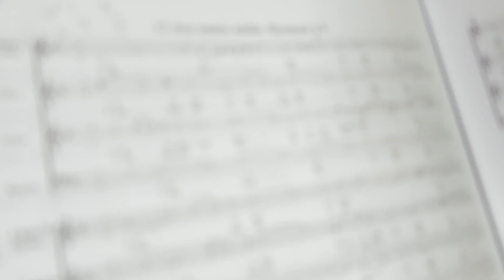Monteverdi’s Vespers Concert Teaser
Chester Bach Singers, conducted by Martin Bussey, perform alongside soloists from the Fieri Consort, accompanied by the 18th Century Sinfonia, with the English Cornett and Sackbut Ensemble.

The 2018-19 season climaxes with one of the most memorable concert experiences: Monteverdi’s Vespers of 1610, performed in the inspiring architecture of Chester Cathedral, a worthy stand-in for St Mark’s Venice. This sequence of vocal and choral masterpieces, composed just at the time when opera was taking off, is unique in its colour and vivid, virtuosic vocal writing. The performance features talented young soloists from the Fieri Consort whose debut CD in 2017 focused on the music of Monteverdi and who the BBC Music Magazine described as ‘giving some of the best in the business a run for their scudi’. Accompanied by regular partners the Eighteenth Century Sinfonia and, for the first time, The English Cornett and Sackbut Ensemble this should be a high point of Chester music making in 2019.